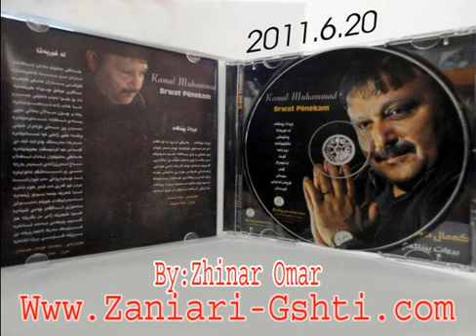Kamal Muhammad 2011 Brwat Penakam